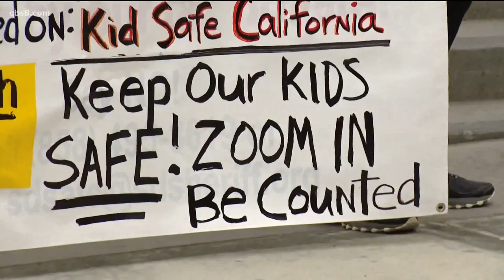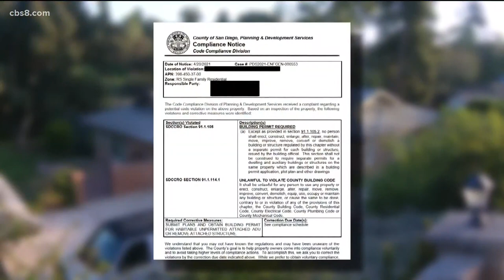Judge rules against the placement of second sexually violent predator Douglas Badger at Mount Helix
A judge has ruled that a 78-year-old second sexually violent predator recommended for supervised release at a residence in the Mount Helix neighborhood will not be placed at the home.

In a written ruling dated Wednesday and released by court officials on Thursday, San Diego Superior Court Judge Theodore Weathers said the home at 10957 Horizon Hills Drive would not be a suitable placement for Douglas Badger and state hospital officials will be tasked with finding another location to house him.

The ruling came nearly two weeks after another local judge, San Diego Superior Court Judge Albert Harutunian III, denied placement of a second sexually violent predator, Merle Wade Wakefield, at the same home.